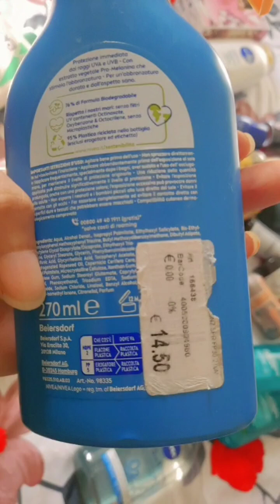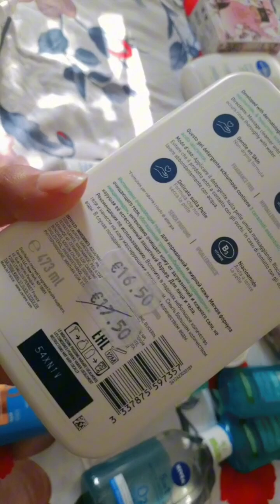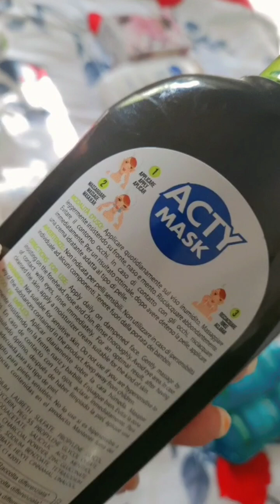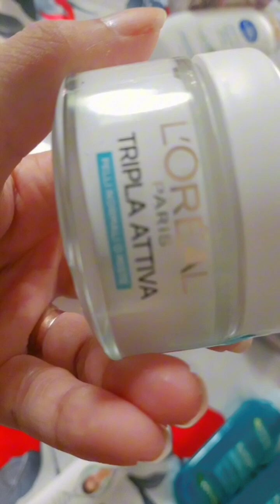আমার ত্বকের যত্ন/my skin care💋my skincare all products